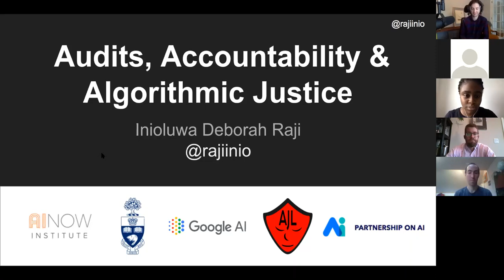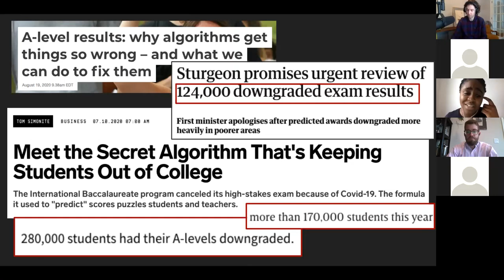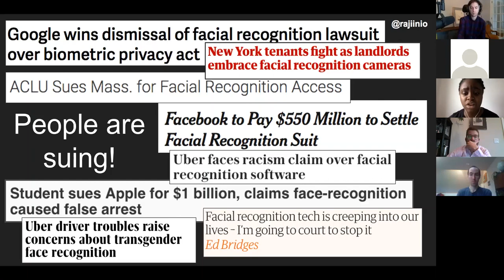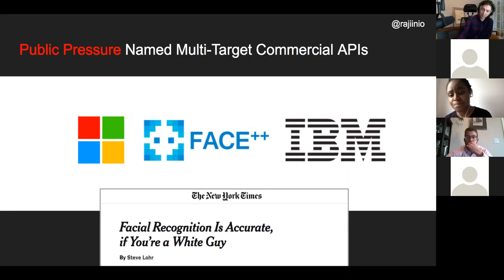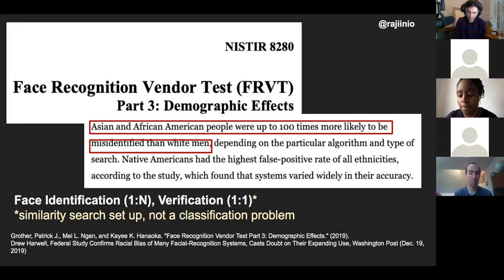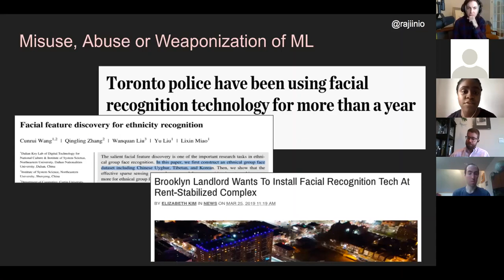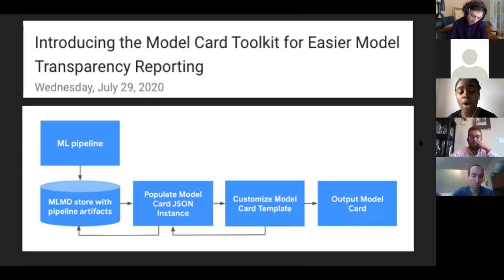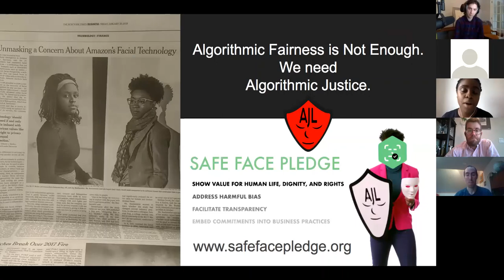CARE-AI Seminar Series: Deborah Raji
CARE-AI Seminar Series. The Seminar Series is a free bi-monthly event bringing key thought leaders from research and industry together to learn and discuss a topic in the area of AI. It is an excellent opportunity for students, alumni, faculty and industry to connect and build innovative solutions in an intimate luncheon event: this month's speaker, Deborah Raji, a presentation titled Audits, Accountability and Algorithmic Justice.
CARE-AI Seminar Series with Deborah Raji, Mozilla fellow. When algorithms fail or explicitly fall short of assumed or articulated expectations for performance, people get hurt. They get mis-identified and arrested, passed over for job opportunities, misdiagnosed, and poorly managed in even high stakes situations like healthcare or for critical social services like unemployment benefits. Algorithmic accountability is thus an increasingly critical issue within the landscape of digital rights. Those developing these systems need to be held responsible for the limitations of their technology and the harm these tools can cause. As a condition for deploying these models, functionality for AI tools is often reduced to simplistic notions of accuracy on a test set. In actuality, what is needed to vet such tools for a situation in the real world is a much more complicated endeavour - there are a broad set of definitions available for what it may mean for an algorithm to "work". Despite an expressed image of autonomy, these AI systems are the result of an accumulation of situated design and engineering decisions that technologists and other stakeholders need to identify, communicate and be held accountable for.